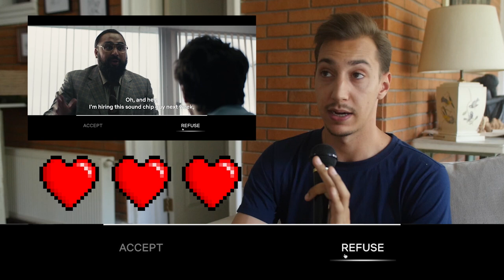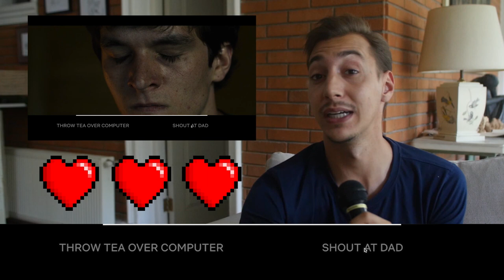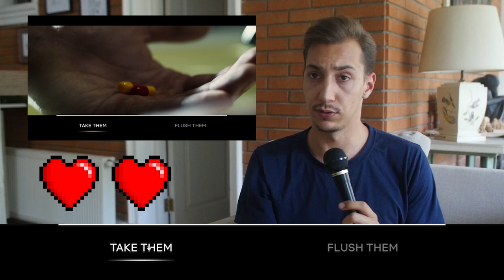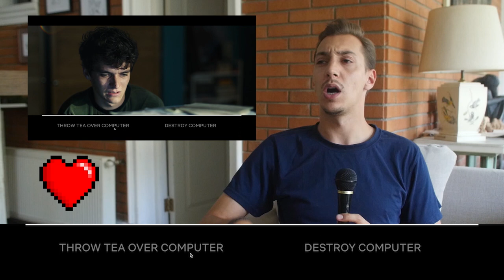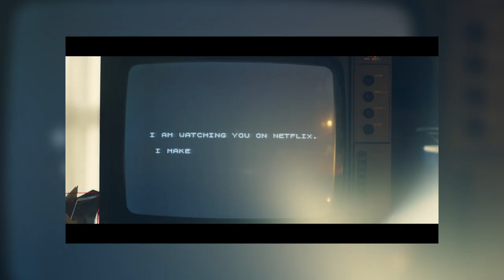Let's Play BANDERSNATCH (Netflix) | FreeFormatFridays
SPOILERS FOR "Black Mirror: Bandersnatch".
Since it came out on Netflix, I saw it once. Let's check it out for the second time around... together!